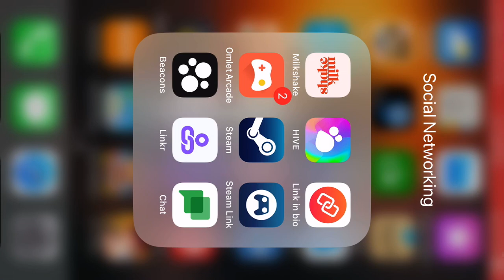Kaltisen (SOTTR)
Shadow of TR (Gameplay: Donna/Dona)